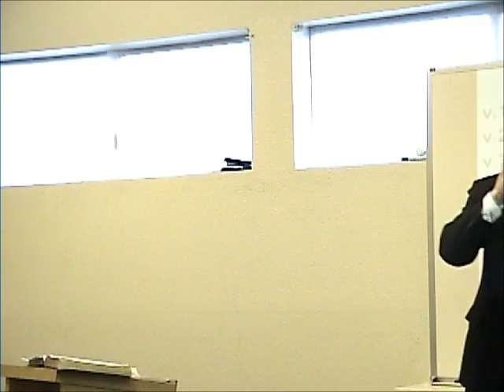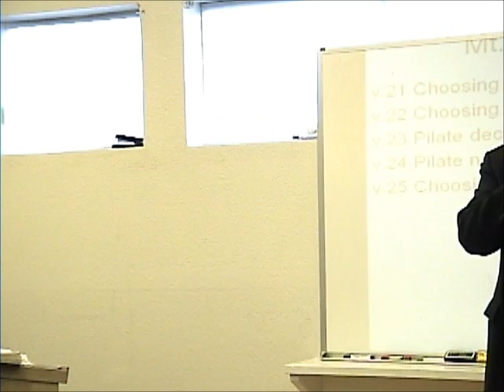November 14 2010 KM #2